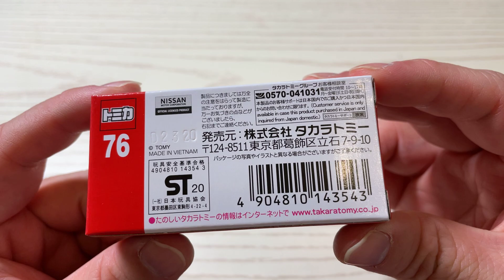[tomica] TAKARA TOMY No. 076 NISSAN SKYLINE（first special specification）Unboxing